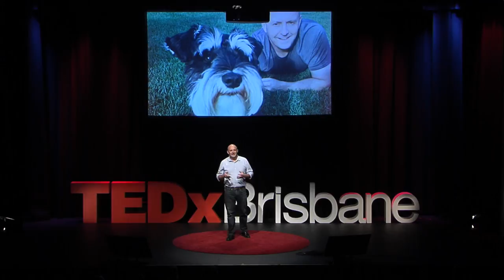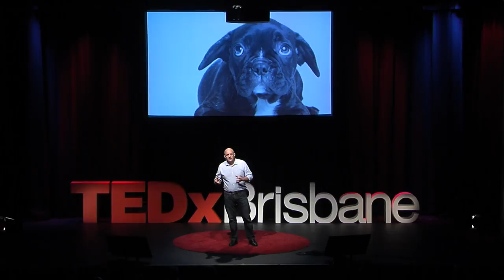How materialism will save the planet | Richard Denniss | TEDxBrisbane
Economist Dr Richard Denniss is on a mission to help us save the planet, and his advice is simple: we need to be more materialistic.

While the words consumerism and materialism are typically used interchangeably, they actually mean the exact opposite. Consumerism is the love of buying things, where materialism is the love of the object itself.

In order to ensure the world's population can remain living on this planet, Dr Denniss wants us to love our stuff more – to cherish it, maintain it, repair it and rehome it. This is the true meaning of materialism.

Richard rebukes the economic legitimacy of arguments that a waste-driven, throw-away society stimulates jobs and grows economies. He challenges us to understand how our economy would truly function without so much waste, and encourages us all to embrace true materialism as a vital element to economic sustainability and the survival of the planet. Dr Richard Denniss is the Chief Economist and former Executive Director of The Australia Institute. He is a prominent economist, author & public policy commentator. According to Ross Gittins, Economist Editor of the Sydney Morning Herald, Richard ‘is the freshest economic thinker I know, brimming with ideas, challenging old views and finding new opportunities for progress’

In his latest book, Curing Affluenza, Dr Denniss urges us to shun consumerism (the love of buying things) and embrace materialism (the love of the things themselves). He urges us to love our things, cherish them, repair them & find them a new home when we are done with them. He argues that buying more services & less stuff will not harm the economy, but simply reshape it in ways that create more jobs & do less environmental harm.

Dr Denniss is a regular contributor to The Monthly and writes regular columns for The Canberra Times & The Australian Financial Review. His Podcast series is called The Lucky Country. This talk was given at a TEDx event using the TED conference format but independently organized by a local community.